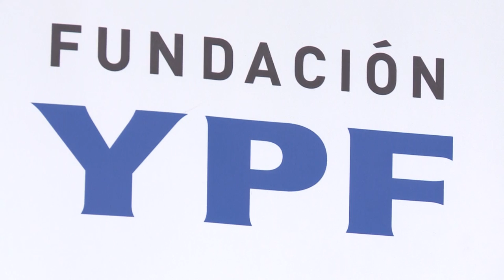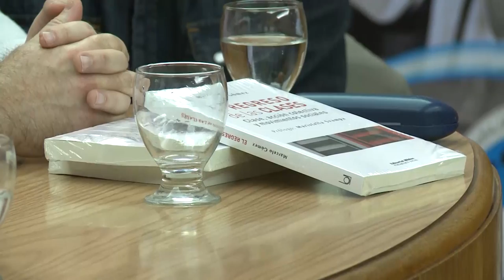Noticias UNAJ Semanal N° 21 - Del 13 al 28 de Octubre de 2015